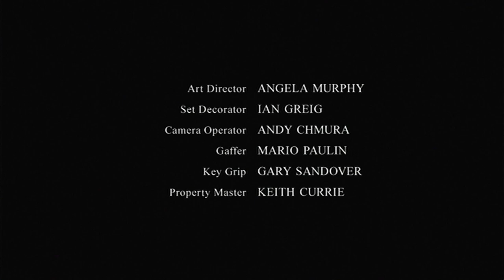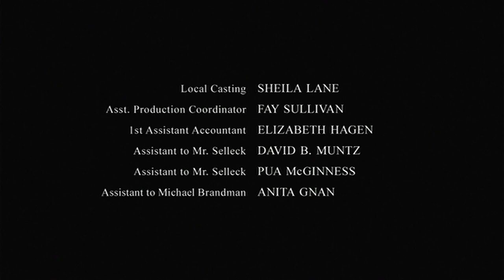Jesse Stone: Stone Cold: Ending Scene (2005)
Jesse Stone: Stone Cold (2005 Film)